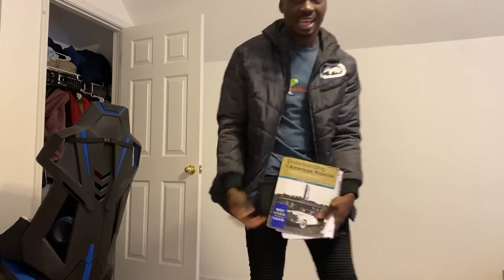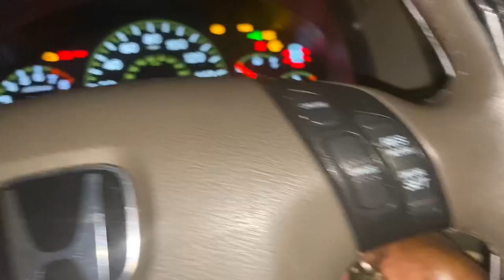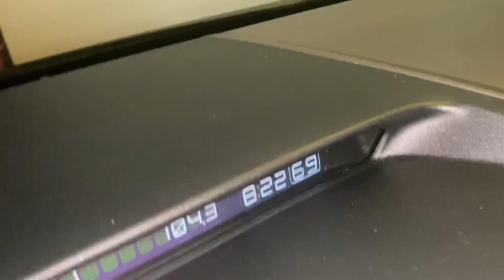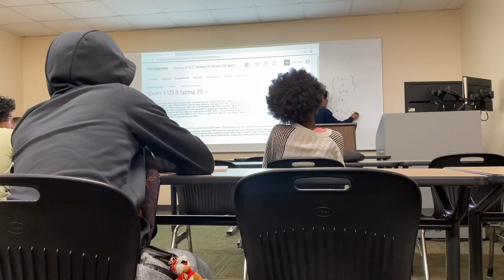My morning routine for Georgia Gwinnett College: Day In My School Life (Vlog)